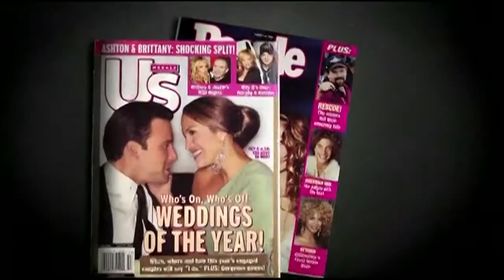Hot Topics 1: 1/11/13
Nikki and Kristen share hot topics of the day which include Britney Spear's departure from The X Factor, what's new in theaters and what movies to catch up on in time for the Oscars, the new "ipotty" being used to potty train, and a "trust fall" gone wrong.